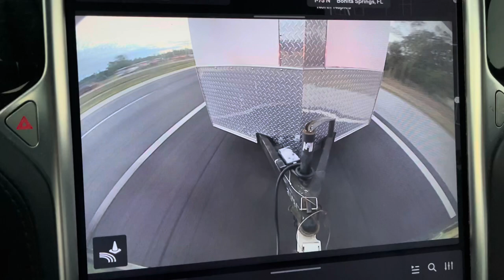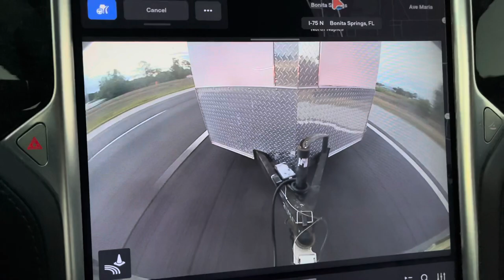STILL TOWING w/ My TESLA Model X LOOSE Hitch Trailer Ball !